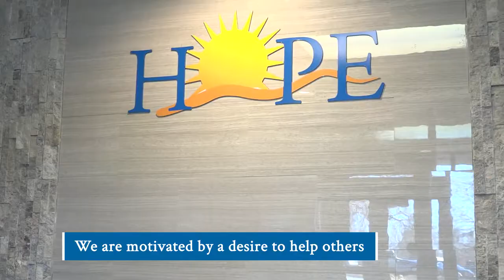Prosthetic Devices in Overland Park KS, details at YellowPages.com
Horizon Orthotic and Prosthetic Experience
 Prosthetic Devices
 11775 W 112th St, Overland Park,  KS, 66210